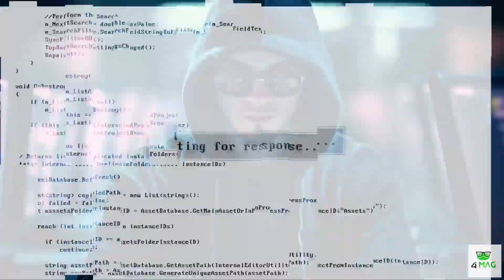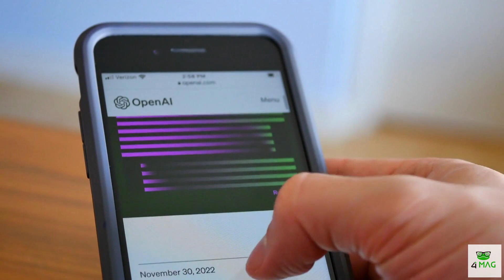Browser extensions: more dangerous than you think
Top hidden dangers of browser extensions